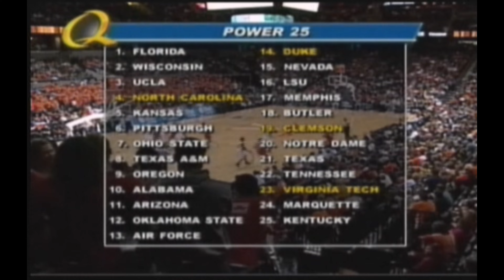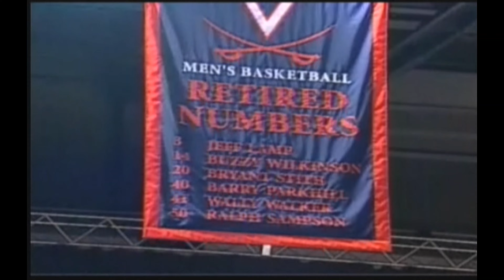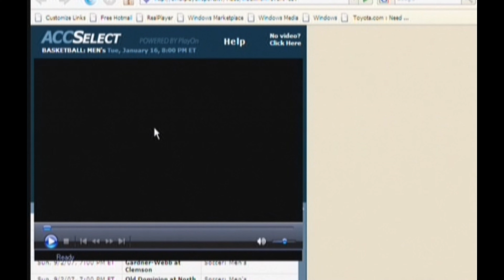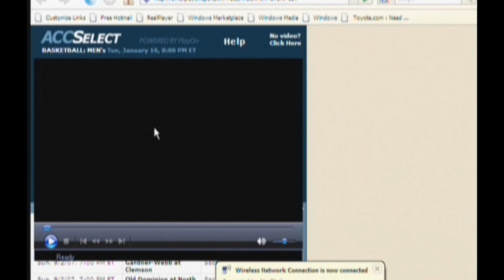2007 01 16 Maryland @ Virginia